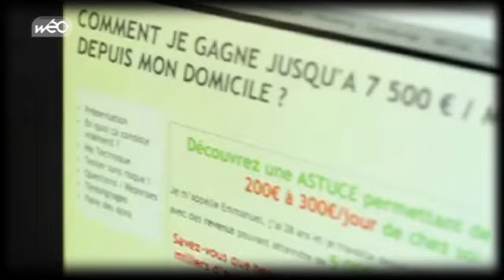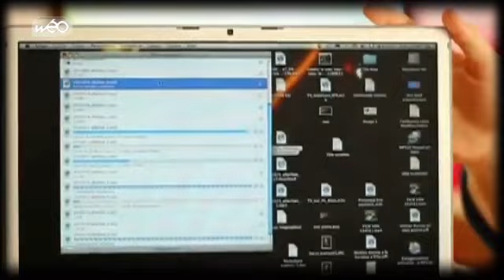Interview de Côme et Antoine pour leur parodie de Bref : "Br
Côme et Antoine répondent aux questions de Laetitia à propos du succès de leurs parodies de Bref :  "Bref, Megaupload a fermé"